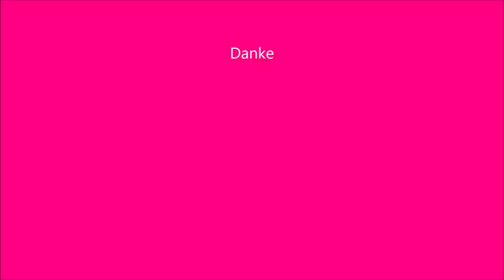Black Friday Haul - was habe ich tatsächlich gekauft? Drugstore - Luxus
Purish:
ein Aufsteller gratis, wenn du 5 Miniparfums kaufst. Der  Code lautet DRBS21.